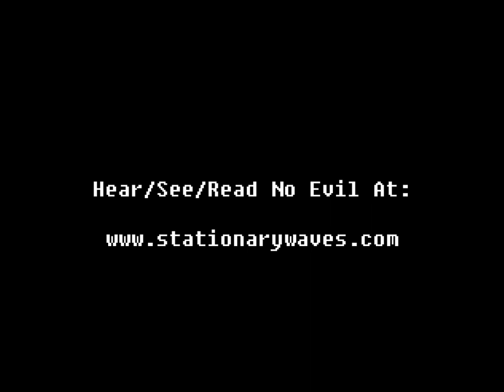Rhesus 6 - The Slasher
A bit of a creepier Rhesus Piece, inspired by a lovably evil cat.

Guitar = Carvin DC400W through an Egnater Rebel 20 and a Carvin V412 cabinet
Bass = Squier Affinity P-Bass through the DI output of an Ampeg BA-115
Drums & Keys = VSTi

All music written and performed by Ryan P. Long